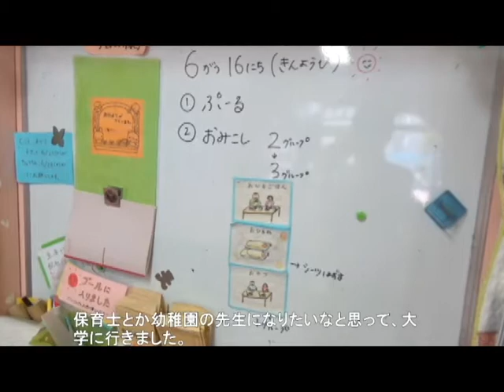所沢市職員（保育士）の仕事を紹介します！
「所沢市職員の魅力を伝えたい！」
そんな強い思いから市職員を紹介する動画を作成していますが、今回は「保育士」に注目しました！
保育士志望の方も、そうではない方も是非ご覧ください。

所沢市職員採用試験に興味のある方は以下を下記アドレスから！
（所沢市職員募集のページへ）